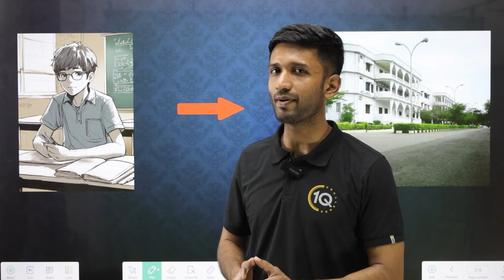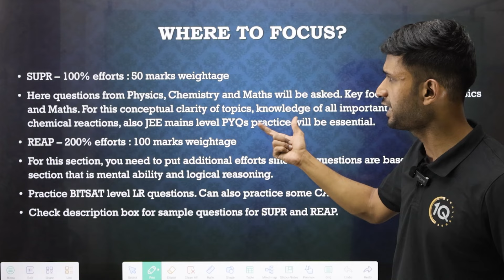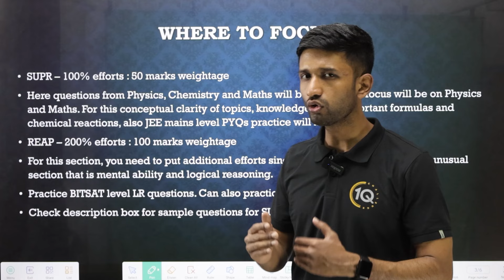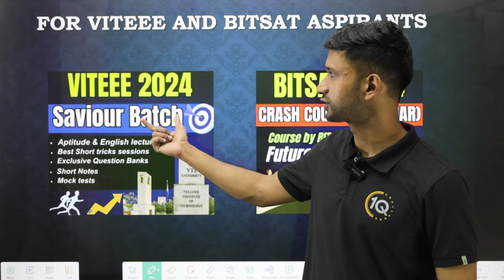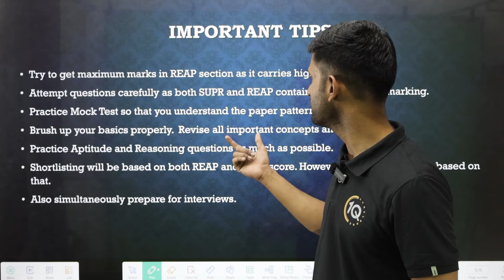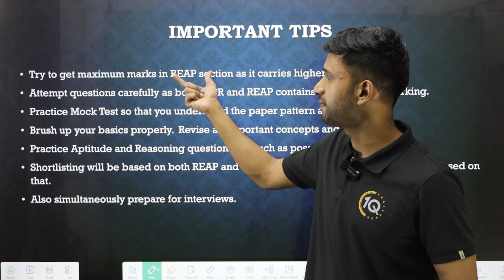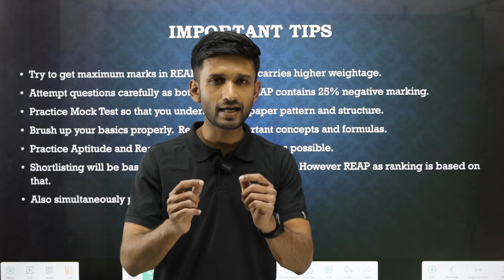Score 100+ marks in UGEE 2024 || UGEE Last 30 days Strategy || Topper's Strategy || IIIT Hyderabad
UGEE Last 30 days Strategy | Topper's Strategy to score 100+ marks in UGEE 2024 | IIIT Hyderabad

Best Course for VITEEE 2024 is here i.e. VITEEE 2024 Saviour Batch
2) Under the courses click on JEE and the first course will be VITEEE Saviour Course.
3) Click on Add to Cart and go to view cart.
4) After this click on Pay Now.

2) Under the courses click on BITSAT and the first course will be BITSAT Crash course
3) Click on Add to Cart and go to view cart.
4) After this click on Pay Now.

VITEEE 2024 Crash Course | VITEEE 2024 Mock tests | VITEEE 2024 Aptitude and English
vit slot booking 2024 | viteee slot booking 2024 | viteee slot booking date 2024
VIT Vellore Campus | VITEEE Preparation | VITEEE Preparation | VITEEE Exam Information | VITEEE Mock tests | VITEEE 2024 form fill up